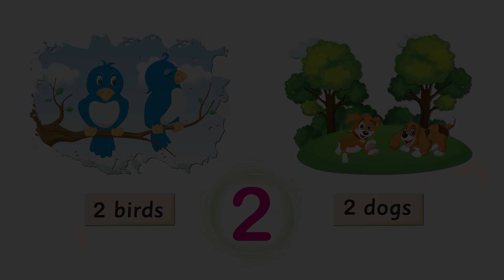Lets Learn Two